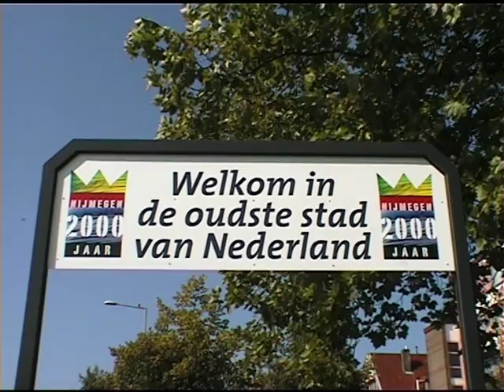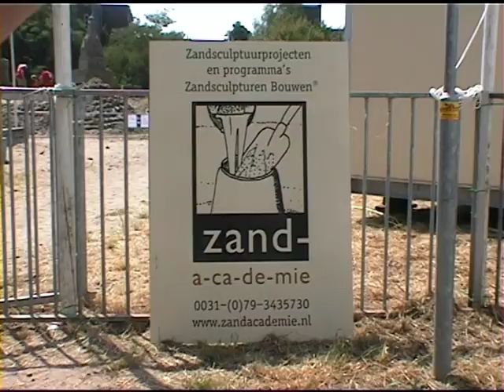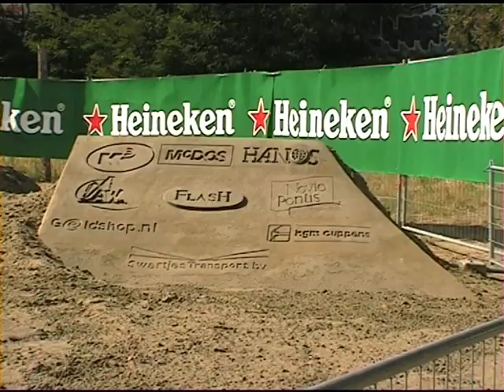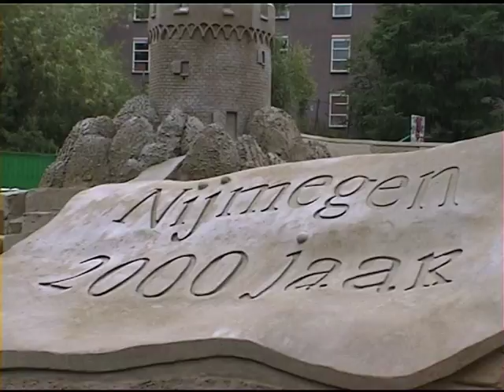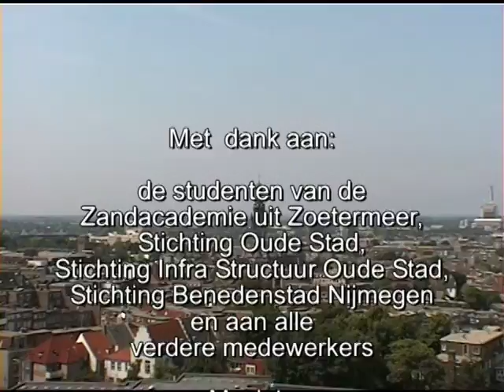Zandsculpturen Nijmegen de oudste stad (op de Hessenberg}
Prachtige kunstwerken in zandsculpturen neergezet op de Hessenberg in Nijmegen. Deze werden vervaardigd door studenten van de Zandacademie Zoetermeer.
Dit vond plaats in het kader van Nijmegen 2000 jaar en daarmee oudste stad van Nederland.